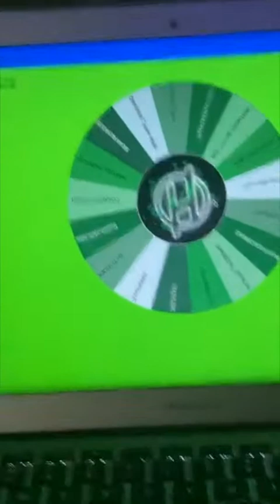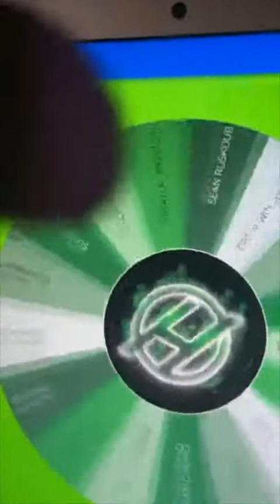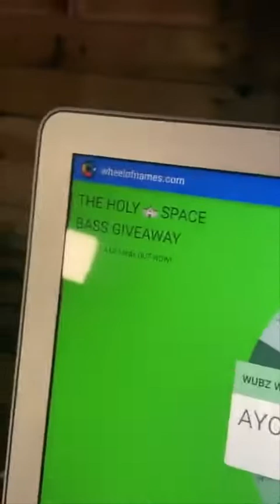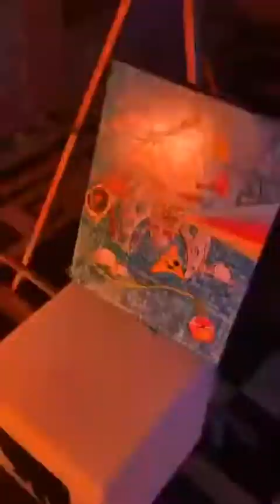THE THE HOLY ⛪ SPACE BASS GIVEAWAY IS OVER BUT YOU CAN RE-WATCH IT HERE!Thanks